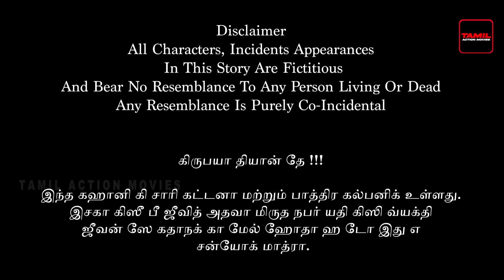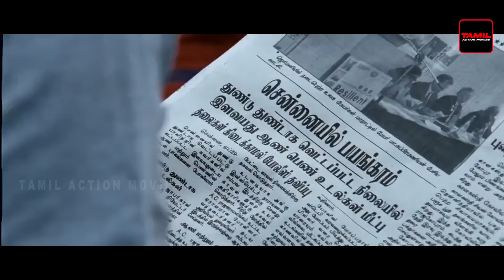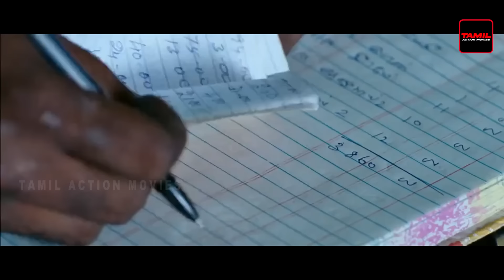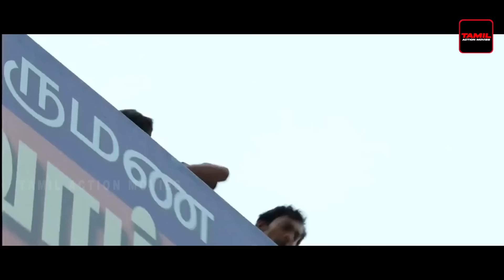The Return Of Yamraj | Superhit Tamil Action Full Movie | South Movie | Karthi, Kajal Aggarwal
Cast:

Karthi as Jeeva Pragasam
Kajal Aggarwal as Priya, Jeeva's love interest
Jayaprakash as Pragasam, Jeeva's father
Soori as Ravi, Jeeva's best friend
Vijay Sethupathi as Ganesh, Jeeva's friend
Lakshmi Ramakrishnan as Jeeva's mother
Ravi Prakash as Sudharsan
Neelima Rani as Sudha
Misha Ghoshal as Priya's friend
Ramachandran Durairaj as Pei Babu
Aruldoss as Kutti Nadesan
Vinod Kishan
Thanjai Mahendran as Dhanam
Arun
Anburaj
Emmanuel
Hari Vairavan
Rajeevan
Satthya
Priya Atlee as Keerthi Pragasam, Jeeva's sister
Sindhu as Saroja, Kutti Nadesan's wife
Gayathri Tutlu as child dancer

Jeeva is a Chennai-based youngster who hails from a middle-class family. Pragasam is Jeeva's father and a call taxi driver who is also the family's sole breadwinner. Jeeva meets a woman named Priya at their friend's wedding and soon they fall for each other. Upon meeting Priya's father, Jeeva is asked to get a job first in order to get married. Jeeva accepts, taking the job as a bank manager, but soon gets fired. Pragasam, who had witnessed a killing of two youngsters by a group of 5 young men, gets attacked by them, where he is admitted to the hospital. The gang tries to kill him again in the absence of Jeeva, but to no avail. Pragasam is brought home and Jeeva starts taking responsibility for his family by reclaiming his lost job and maintaining all the accounts.

Looking at the news reports of the girl that boarded his taxi and got mutilated by the gang, Pragasam calls Jeeva to accompany him to the morgue, where he helps the investigating officer by providing clues about the killer. Sensing trouble, the gang enlists the help of Pey Babu, one of the member's uncle, to plan and kill Pragasam after explaining how they killed the girl and her lover. When Pragasam and Jeeva go out to shop for the latter's sister's wedding, one of the men calls Jeeva on behalf of a store, thus separating him from Pragasam. The gang then creates a stampede by throwing bottles as one of them stabs Pragasam with a piece of poisoned glass sharp. Pragasam instantly dies in Jeeva's arms. Following his cremation, Jeeva tells the cops not to pursue the killers anymore as it would bring nothing, but trouble for his middle-class family.